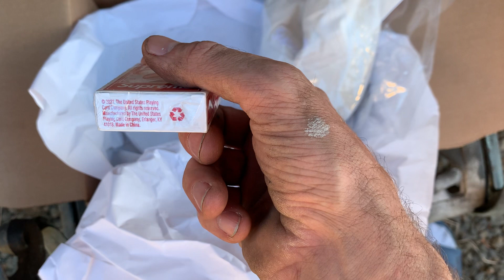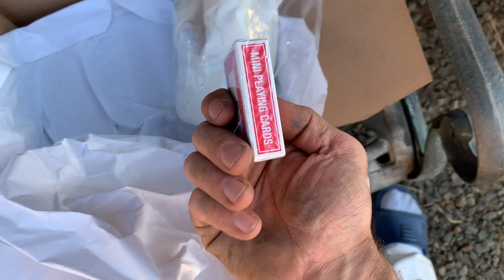Part of an unboxing... fuck iPhone...